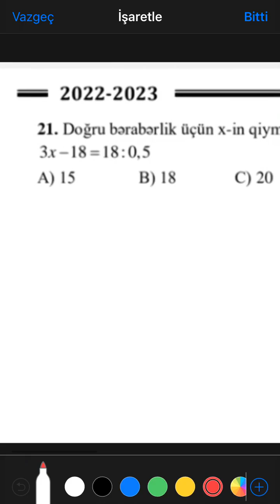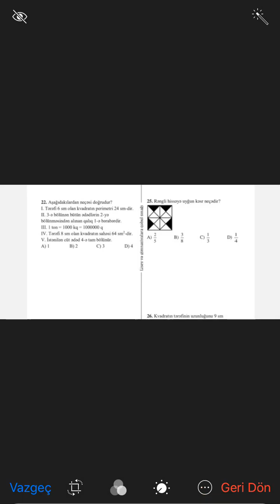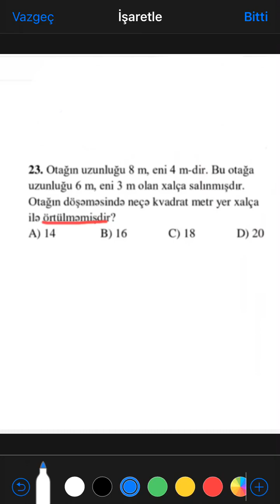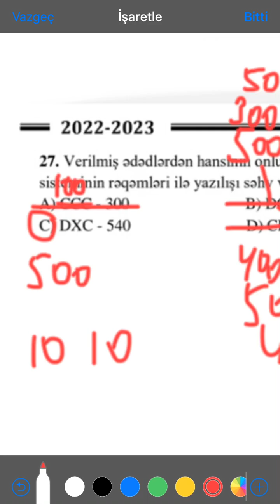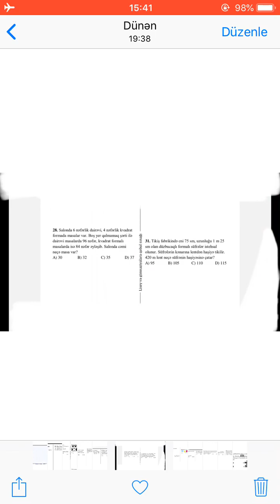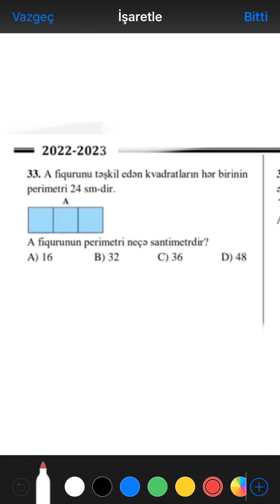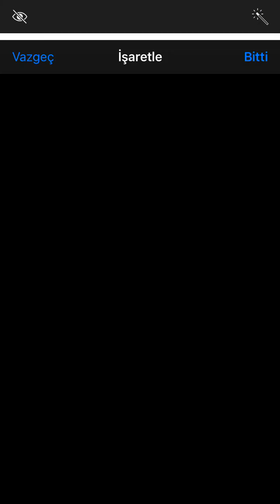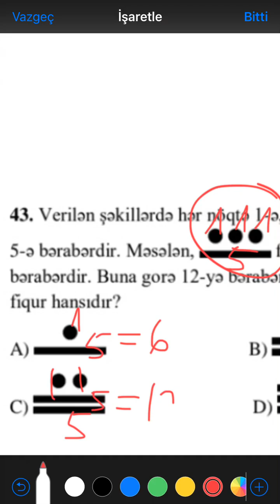LİSEY,OLİMPİADA hazırlıq sualları-2. RİYAZİYYAT MƏNTİQ.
✅ 5-8ci sinif təkmilləşmə dərsləri
✅ 9-11ci sinif buraxılış imtahanına hazırlıq(riyaziyyat)
✅ Abituriyent hazırlığı
✅ Lütfi Zadə adına məntiq olimpiadası
✅Magistratura
✅Dövlət Qulluğu(məntiq)

Əlaqə üçün telegrama yaza və ya zəng də edə bilərsiz: 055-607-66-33

Ünvan: Masazır,5 nömrəli məktəbin yaxınlığı